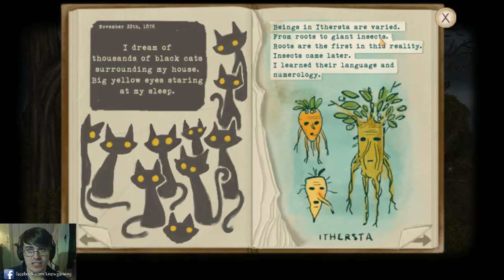Fran Bow Let's Play [11]